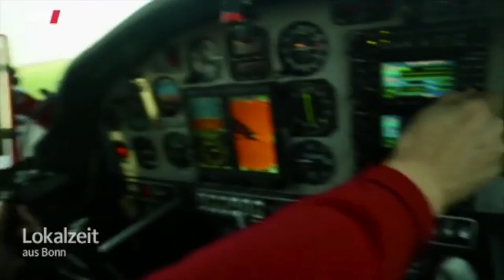Jörg H Trauboth im Portrait (WDR Bonn) 04.12.2015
Sybille Schütt im Gespräch mit Jörg H. Trauboth, portraitiert von Mirja Tappe